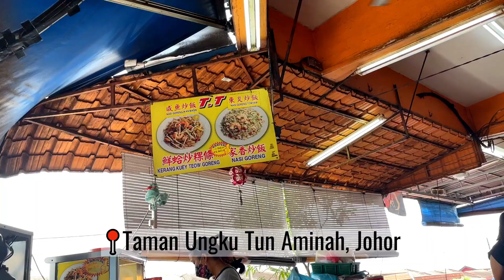Only Locals Know This Malaysian Mi Goreng Shop | Malaysian Street Food | Johor Bahru